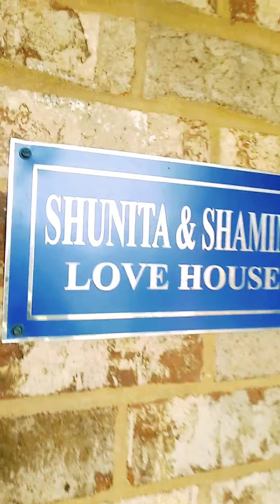Zayan and Zaynah's Childhood Memory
Zayanandzaynah childhoodmemory